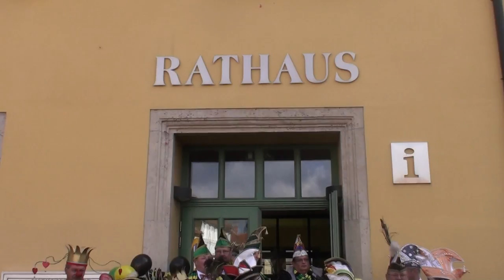11.11. 11:11 Uhr - Fasching 2010/11 in Apolda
Am 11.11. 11:11 Uhr übergab der Bürgermeister Rüdiger Eisenbrand den Rathausschlüssel den Narren von Apolda. Damit war die närrische Saison 2010/11 eröffnet.